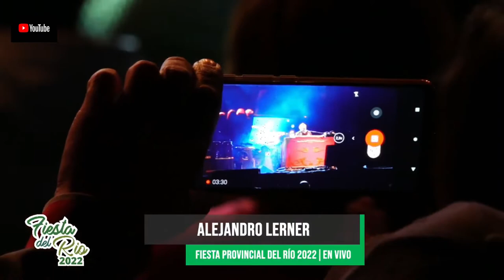Alejando Lerner fiesta del rio - Viedma Completo HD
Presentacion en la tercera noche de la fiesta provincial del rio de viedma.